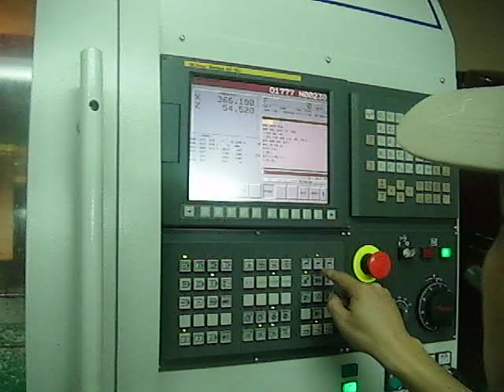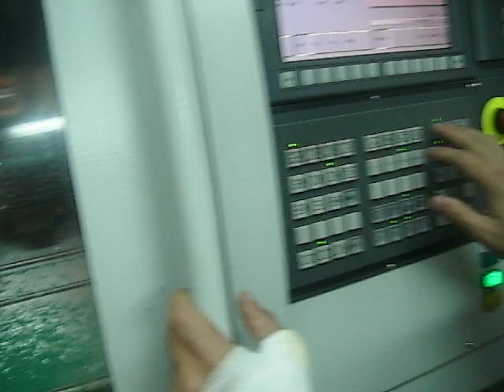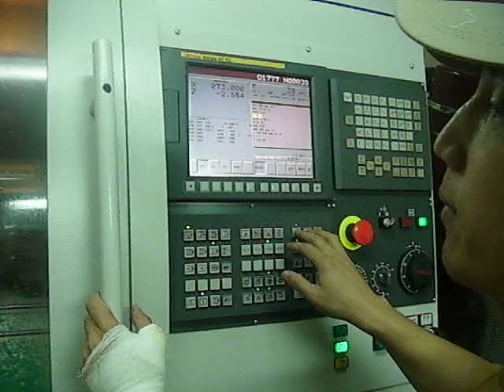CNC in Kazakhstan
How I cut a special BUR11 with 30 mm thickness.